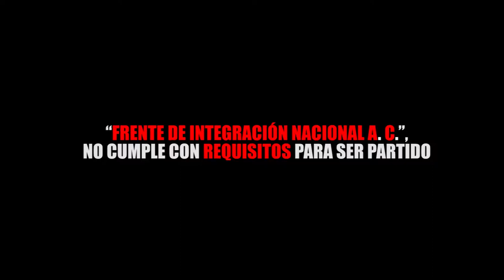“FRENTE DE INTEGRACIÓN NACIONAL A C ”, NO CUMPLE CON REQUISITOS PARA SER PARTIDO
Entérate de las noticias “EN CORTO”…“FRENTE DE INTEGRACIÓN NACIONAL A. C.”, NO CUMPLE CON REQUISITOS PARA SER PARTIDO...